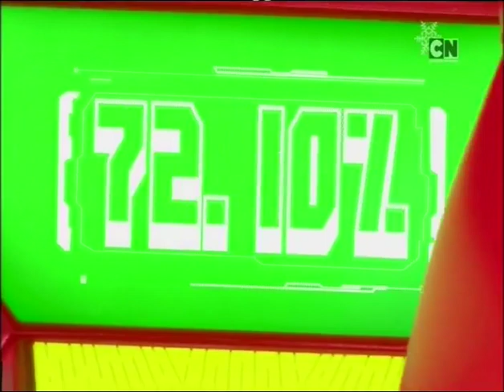UPC Cartoon Network Videótár